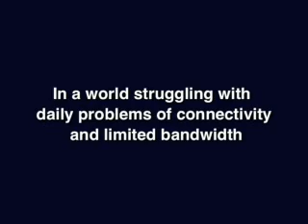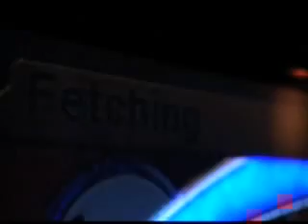NANO FTTH by Radius Infratel and Ericsson revolutionizes Indian Telecom space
Radius Infratel RIPL  and Ericsson brings a boom in the India Telecom space by establishing bandwidth rich next generation Fiber to the Home Infrastructure-NANO that can accommodate multiple service providers with multiple services like IPTV, VOD,MOD, VoIP, High Speed Internet, Games on demand, etc. With its launch at ATS Paradiso, RIPL is progressing ahead to penetrate India. Commonwealth Games Village, Dwarka are few  projects in line to mention.